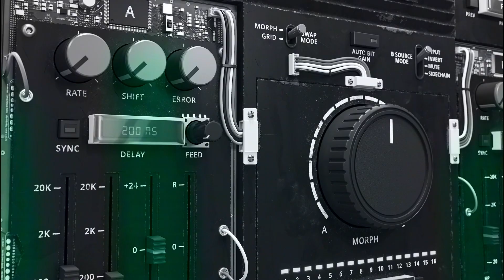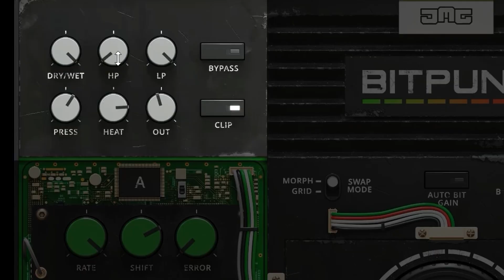BITPUNK: Quick Introduction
Bitpunk is an extremely powerful and versatile digital degradation effect. It can manipulate bits in various ways, such as bit swapping, classic bit crushing, bit inverting, and bit morphing.